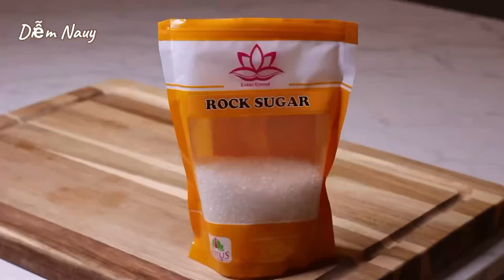Chè Dưỡng Nhan - Thanh Mát - Đẹp Da- Bổ Dưỡng - Lại Rất Dễ Nấu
Diễm đã nghe về Chè Dưỡng Nhan lâu rồi, nhưng đến hôm nay mới có dịp nấu thử và thấy rất thích. Chè ngọt thanh, thơm mát và đặc biệt rất dễ nấu. Chè có tác dụng thanh nhiệt, giải độc, giúp da tươi sáng, lại bổ dưỡng với lượng chất xơ và hàm lượng protein cao từ thực vật. Món chè này mình có thể nấu để gia đình thưởng thức hoặc đãi tiệc đều phù hợp. Mình cùng vào bếp nấu chè với Diễm nhé!

🌿 Nguyên liệu / Ingredients:

100g nhựa đào / 100g peach gum
10g sen tuyết / 10g snow lotus
5g tuyết yến / 5g gum tragacanth
100g táo tàu / 100g dried jujube
2,5 lít nước / 2,5 liter water
220g - 250g đường phèn / 220g - 250g rock sugar